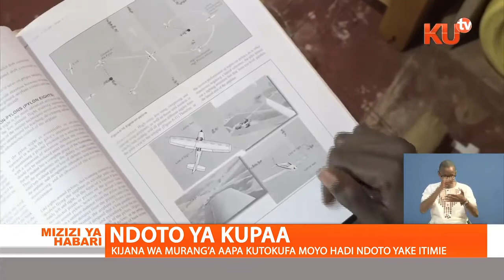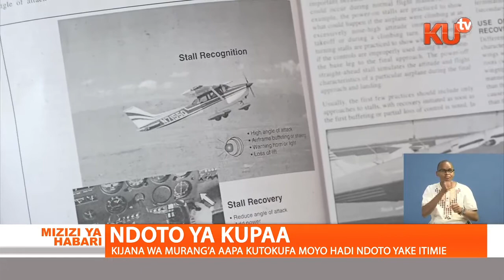NDOTO YA KUPAA